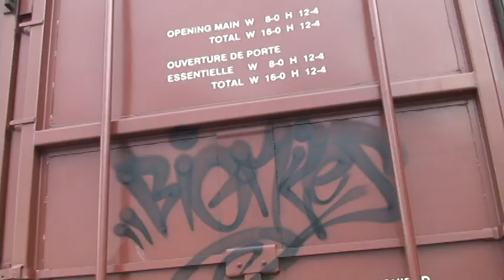The Old Krylon Can - Stompdown Killaz